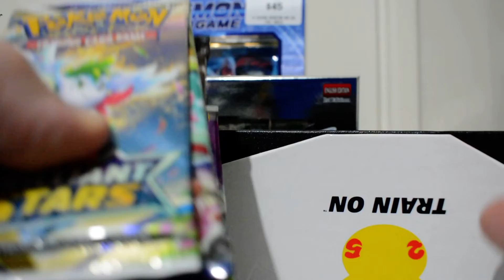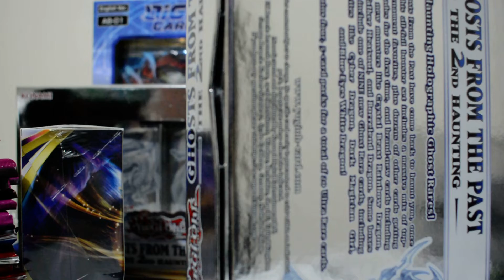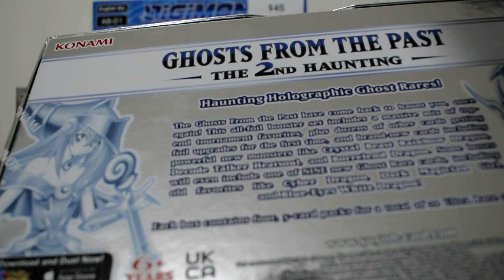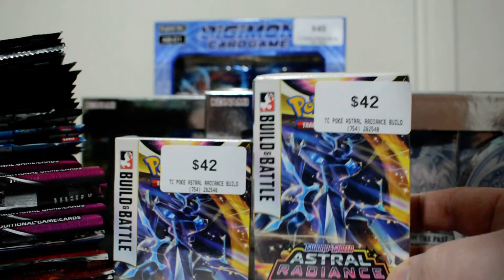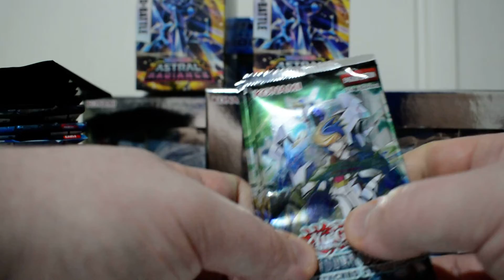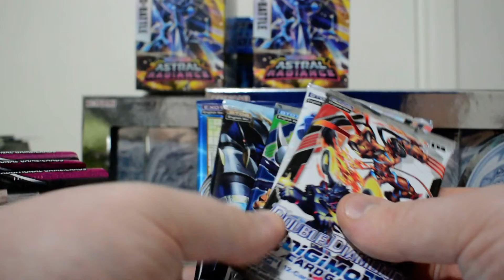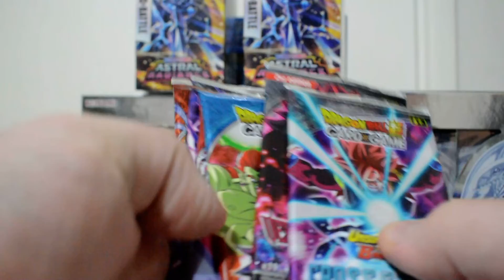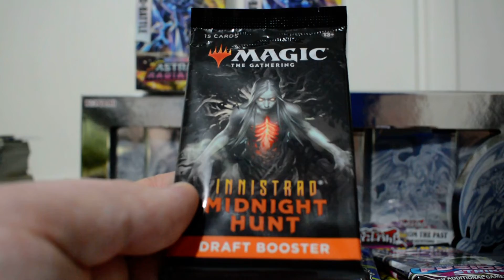Pack of the Day Update/Restock Video